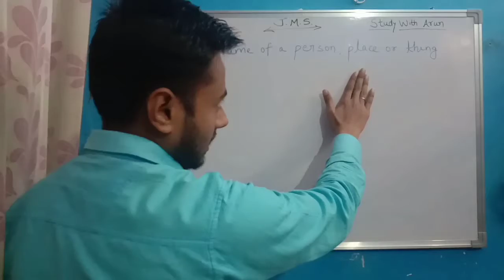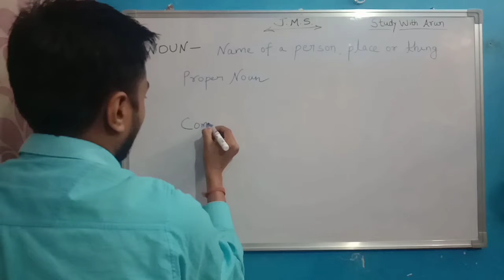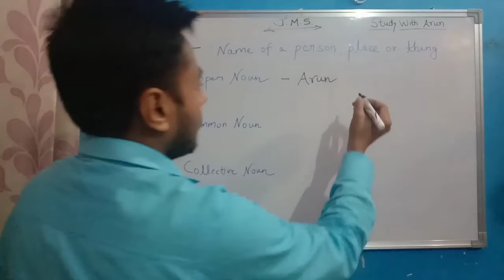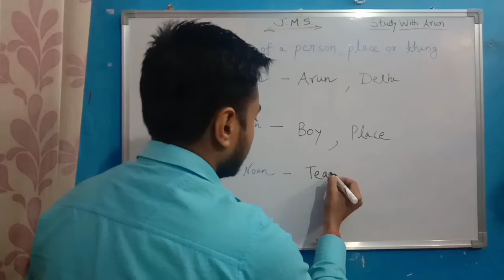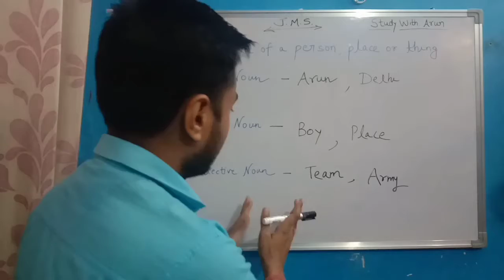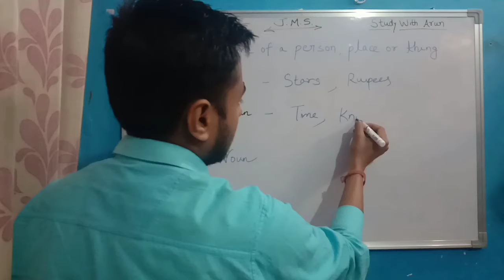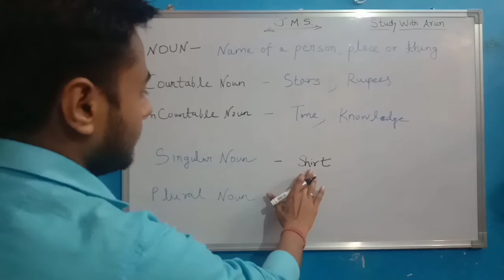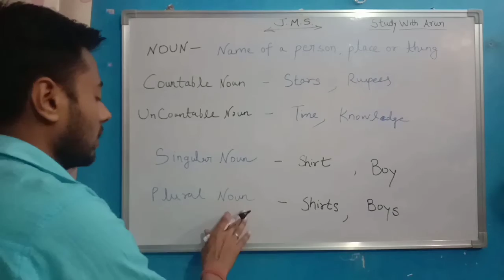Basic Introduction of Noun & its types in English Grammar | Hindi English Translation #4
Basic Introduction of Noun & its types in English Grammar | Hindi English Translation | Lecture 4

You will learn the basic introduction of noun & its types in English Grammar. This is lecture 4 of Hindi English Translation and English Grammar.

Queries Solved -

1) noun and its types
2) noun
3) common noun
4) noun in hindi
5) English grammar
6) collective noun
7) noun in English grammar
8) proper noun
9) types of noun
10) what is noun
11) learn English
12) English grammar lessons
13) English speaking
14) spoken English
15) noun types
16) kinds of noun
17) learn English grammar
18) basic English grammar
19) how to learn translation Hindi to English
20) learn English to Hindi translation with very easy
21) learn English grammar step by step

More Features :
1) Saari important books milengi solved video solutions ke saath
2) Previous year papers, Important PDFs, Question Bank
3) Crash Course, Mock Tests, Quiz
4) India's biggest student's community
& much more

3 Crore se zyada bachho ka bharosa!!

Like this video & share it with everyone.

Study With Arun

From - Arun Soni (YouTube Channel Owner)